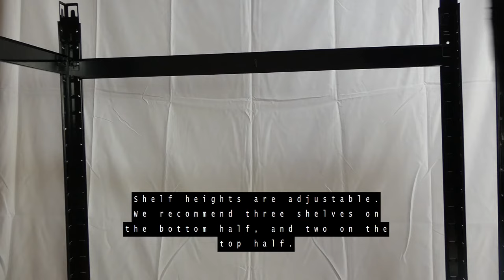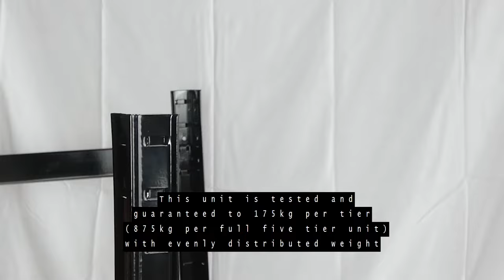Assembly Instructions for G-Racks 180 x 90 x 40cm Boltless Shelving Unit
Watch this video to see how to build your new G-Rack 180 x 90 x 40cm medium duty boltless shelving unit.

STAY SAFE |

1) Take care during assembly by following these instructions, and limiting any hazards by using caution.
2) Be careful when building your rack, and when using it, particularly when lifting or stretching - or when using tools.
3) Make sure you're wearing appropriate clothing - protective gloves, and footwear are recommended.
4) Build on a suitable level floor, which is strong enough to support the load, and allow adequate working space. Build as close as possible to where you want the shelves to go.
5) Dispose of packaging materials responsibly.

COMPONENT CHECKLIST |

Your new unit comes flat-packed with one full shelf per box. In each box, you'll have:

PART A |     90cm Upright ( x 8 )
PART B |     40cm Side Beam ( x 10 )
PART C |     90cm Front/Back Beam ( x 10 )
PART D |     40cm Beam Tie ( x 10 )
PART E |     90 x 40cm MDF Boards ( x 5 )
PART F |     Upright Connectors ( x 4 )
PART G |     Feet ( x 8 )
PART H |     Unit Connectors ( x 2 )

Before you begin, read through these instructions fully, use the component checklist above to check that you have everything you need for the build.

Ensure you are as close as possible to where you want to use the racks, and have a safe, level space with enough room for the build.

If you are planning on using these in a damp or humid environment, or if you think there is a chance that they will be exposed to water (either small regular amounts such as a drip or condensation, or larger incidental damage such as a flood or leak) then you should paint, varnish or stain your MDF before use.

1) Take four 90cm upright pieces and add a foot to each end.
2) Add an upright connector to the free end of those 4 upright pieces.
3) Take 1 of those upright pieces and a 40cm side beam and put the tabs of the side beam into the slots on the inside of the upright
4) Take a 90cm front/back beam and add this to the same upright at a 90 degree angle to the side beam.
5) Insert the free end of that side beam to a second upright
6) Take two more uprights and connect them with a second side beam to create a second side panel.
7) take the free end of the front/back beam you have used and insert that into the upright of the side panel you have just made.
8) Complete the base frame you have made by using a second front/back beam to connect the uprights on the open fourth side.
9) Take a 40cm beam tie and bend the tabs at each end back to 90 degrees; this can be done by pushing against a hard surface.
10) Slide the tabs of the beam tie through the loops on the inside of the front/back beams so that they go across the unit, giving support under the MDF boards.
11) Place the MDF board on to the frame work.
12) Repeat these steps for the remaining shelf tiers.
13) You will need to complete the full height of the unit by placing the remaining four upright pieces onto the exposed end of the upright connectors
14) Place remaining feet onto the tops of the full 180cm leg for safety.
15) Once your unit is built, you may want to join to units together, you can do this with the bay connectors. Simply push the two units side by side so that the uprights are flush, and then hook the bay connector into the slots on the uprights of both units, so that the connector pins the uprights together.
16) Your unit is complete

RULES FOR SAFE USE |

Now your shelves are built and ready to use, read the below carefully and ensure that all users are aware of the rules for safe use.

These shelves are tested and guaranteed to hold 175kg per shelf when evenly loaded (a total of 875kg per unit), never over load the unit. Best practice is always to load your heavier items on the lower shelves and lighter items on the higher shelves.

Never climb on the structure, or stand on the shelving. If you need to reach the higher shelves, always use safety steps to reach the high shelves - but don't lean or support ladders, steps or other objects against the shelving.

Do not use in damp or wet conditions.

Shelving is safe when used responsibly. If in doubt give us a call.